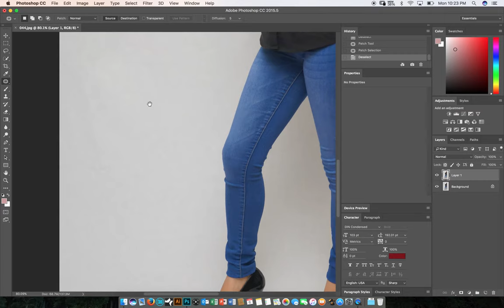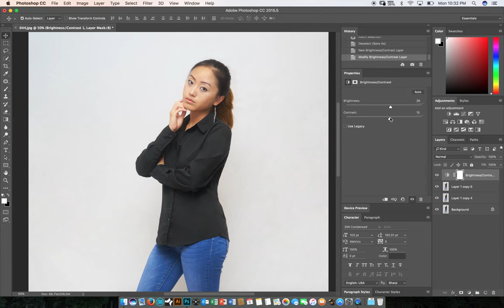Photoshopping Mai Zoua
Just a quick demonstration of cleaning up an image with Mai Zoua as the model.